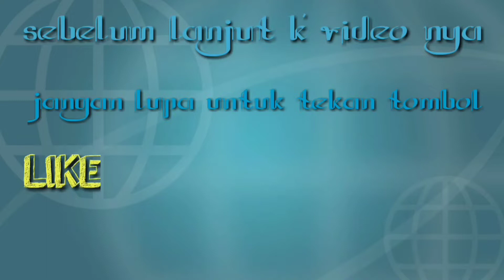Avanza modifikasi pake velg c 28 ring 15, lebar 7 rata